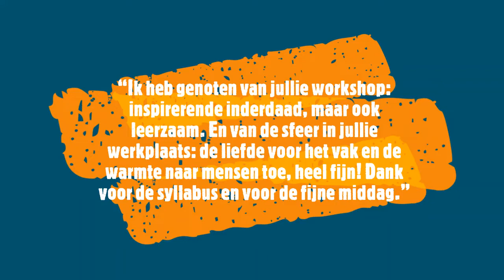De workshops van indekoperenketel in 2022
worden gehouden in de destilleerwerkplaats in Gilze NB. Aanmelden doe je op We kijken er naar uit jou te ontmoeten bij één van onze activiteiten.